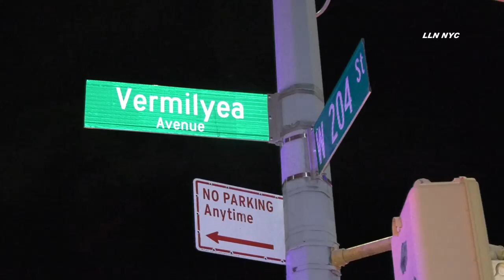Police Involved Shootout with Two Suspects Baricaded | MANHATTAN, NY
INWOOD, Manhattan- A Police Involved Shooting occurred at around 8:40 pm Friday evening with two suspects involved. One suspect has been reported dead and one was reported to be barricaded in the apartment located on Vermilyea Ave in the Inwood section of Manhattan. According to multiple sources this was may have been drug related as Federal Narcotics Task Force with NYPD was involved